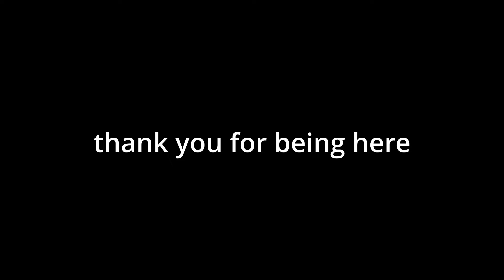Ultimate NINTENDO Music Mix - MAIN CHARACTER Workout (Xenoblade, Zelda, Metroid, Pokemon...)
Get ready to sweat with my high-energy workout mix featuring iconic OSTs from Nintendo games including epic tracks from Mario, The Legend of Zelda, Splatoon, Xenoblade Chronicles, Astral Chain, Fire Emblem, Pokémon, Kid Icarus, Mario and Luigi and many more. This special mix is part of my 5000 subscriber celebration, and I couldn’t be more excited to share it with you all!

Whether you're hitting the gym, going for a run, or just need some motivating tunes to power through your day, this mix has got you covered.
This video took a long time to create. Please Nintendo, I'm just a fan really. Please let a fan be exactly that lol

TIMESTAMPS:
00:00:00 FIRE EMBLEM ECHOES: SHADOWS OF VALENTIA - TWILIGHT OF THE GODS
00:01:56 ASTRAL CHAIN - CATASTROPHE
00:04:41 XENOBLADE 2 - TANTAL (DAY)
00:09:05 POKEMON OR/AS - ZINNIA BATTLE
00:11:19 HYRULE WARRIORS AGE OF CALAMITY - THE CHAMPION REVALI
00:15:21 FIRE EMBLEM THREE HOUSES - GOD SHATTERING STAR
00:19:17 XENOBLADE 3 - BATTLE VS MOEBIUS
00:21:26 KID ICARUS UPRISING - BOSS FIGHT 1
00:22:40 XENOBLADE 2 - AFTER DESPAIR AND HOPE
00:25:10 KIRBY AND THE FORGOTTEN LAND - A FULL-SPEED FAREWELL
FROM THE NEW WORLD
00:26:44 SPLATOON 2 OCTO EXPANSION - PROGRESS
00:28:30 METROID PRIME - META RIDLEY
00:30:23 SPLATOON - METALOPOD
00:32:28 ASTRAL CHAIN - LEGION ASSAULT
00:34:22 SUPER SMASH BROS. ULTIMATE - F-ZERO MEDLEY
00:37:16 XENOBLADE X - NO.EX 01
00:41:27 POKEMON SCARLET/VIOLET - PENNY BATTLE
00:44:22 XENOBLADE 3 - YOU WILL KNOW OUR NAME
00:46:48 XENOBLADE 3 - YOU WILL KNOW OUR NAME (CLIMAX)
00:47:44 SPLATOON 2 OCTO EXPANSION - BLITZ IT (CHIP DAMAGE)
00:49:47 THE LEGEND OF ZELDA TEARS OF THE KINGDOM - DEMON KING GANONDORF (PHASE 2)
00:53:22 SUPER MARIO 3D WORLD BOWSER'S FURY - FURY BOWSER
00:55:09 XENOBLADE 2 - INCOMING
00:57:33 F-ZERO GX - WINGS FOR MY WAY
01:00:19 HYRULE WARRIORS - ECLIPSE OF THE MOON (FS)
01:02:46 HYRULE WARRIORS - ECLIPSE OF THE SUN
01:04:17 ASTRAL CHAIN - REBELLION AND SALVATION
01:07:01 POKEMON X/Y - SUPER SECRET TRAINING
01:09:49 SUPER SMASH BROS. BRAWL - MAIN MENU
01:11:22 THE LEGEND OF ZELDA THE WIND WAKER - THE GREAT SEA
01:13:40 XENOBLADE DE - TIME TO FIGHT!
01:15:36 METROID DREAD - E.M.M.I. (CHASE)
01:16:24 THE LEGEND OF ZELDA TEARS OF THE KINGDOM - BATTLE GLOOM'S APPROACH
01:17:07 XENOBLADE FUTURE CONNECTED - FOGBEAST BATTLE
01:19:52 SPLATOON 2 OCTO EXPANSION - SPLATTACK (OCTO)
01:21:28 ASTRAL CHAIN - RUSH
01:22:54 F-ZERO GX - DR. STEWART
01:26:01 XENOBLADE 2 TORNA ~ THE GOLDEN COUNTRY - FOUR-LIMBED TITAN GORMOTT
01:27:27 MARIO AND LUIGI BOWSER'S INSIDE STORY - THE GRANDE FINALE
01:28:50 XENOBLADE 3 - IMMEDIATE THREAT
01:31:01 XENOBLADE 3 - IMMEDIATE THREAT (CLIMAX)
01:31:31 THE LEGEND OF ZELDA TEARS OF THE KINGDOM - MAIN THEME
01:32:21 XENOBLADE 2 - MOR ARDAIN - ROAMING THE WASTES
01:34:25 THE LEGEND OF ZELDA SKYWARD SWORD - FINAL DEMISE THEME
01:35:32 KIRBY PLANET ROBOBOT - THE GREATEST WARRIOR IN THE
GALAXY EVER (VS. GALACTA KNIGHT)
01:37:11 METROID DREAD - CHOZO WARRIOR (2ND PHASE)
01:38:09 XENOBLADE X - ARES BOSS
01:40:09 HYRULE WARRIORS AGE OF CALAMITY - RESCUE OPERATION
01:42:12 XENOBLADE X - WIR FLIEGEN
01:44:38 SPLATOON - INK ME UP (SQUID SISTERS)
01:45:45 ASTRAL CHAIN - SAVIOR
01:49:08 XENOBLADE X - UNCONTROLLABLE
01:52:50 XENOBLADE - UNFINISHED BUSINESS
01:55:50 THE LEGEND OF ZELDA SPIRIT TRACKS - REALM OVERWORLD
01:57:00 KIRBY STAR ALLIES - TRUE DESTROYER OF WORLDS
ASTRAL BIRTH - VOID
01:58:25 THE LEGEND OF ZELDA A LINK BETWEEN WORLDS - LORULE CASTLE THEME
02:00:32 SUPER MARIO GALAXY 2 - PURPLE COINS
02:02:09 XENOBLADE 2 TORNA ~ THE GOLDEN COUNTRY - BATTLE!! - TORNA
02:05:49 THE LEGEND OF ZELDA TEARS OF THE KINGDOM - COLGERA BATTLE (2ND PHASE)
02:08:26 XENOBLADE X - CODENAME Z
02:11:23 THE LEGEND OF ZELDA BREATH OF THE WILD - DARK BEAST GANON (2ND PHASE)
02:13:08 XENOBLADE 3 - THE WEIGHT OF LIFE
02:14:40 SPLATOON 3 - TIL DEPTHS DO US PART
(SPLATFEST BATTLE 2)
02:16:03 XENOBLADE X - TITLE THEME
02:17:40 XENOBLADE 3 - MOEBIUS BATTLE M
02:18:30 THANK YOU FOR LISTENING

For any inquiries, copyright matters, or general information, please use the email provided on the channel. Your feedback is always welcome!